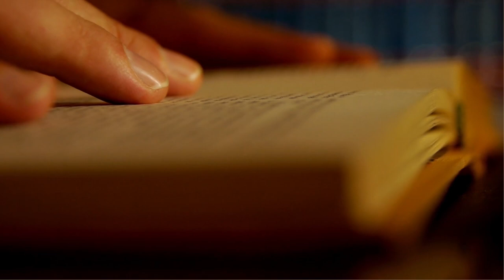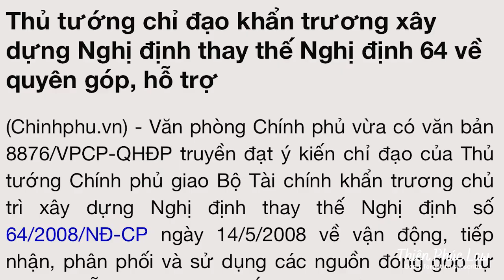Lũ lụt -Thủy Tiên - MC Phan Anh và anti fan x Thiên Phúc Law | Góc nhìn Pháp lý Tập 2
Vụ việc này đã diễn ra cách đây cũng không lâu và mình cũng từng có nhiều chia sẻ xung quanh đối với việc này. Đây là lần đầu tiên mình làm video về vấn đề này và lên tiếng về antifan.
Mình là Phúc và đây là kênh Thiên Phúc Law. Kênh được lập ra để chia sẻ kiến thức, kinh nghiệm của mình, của các bạn, và của mọi người.